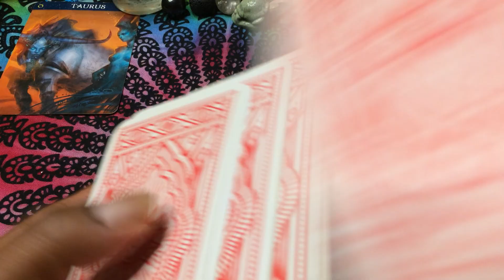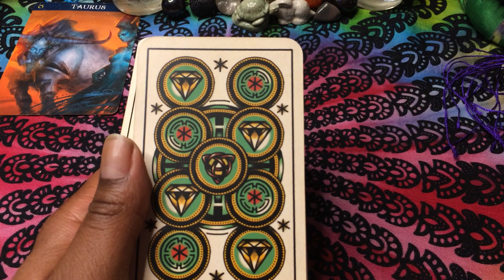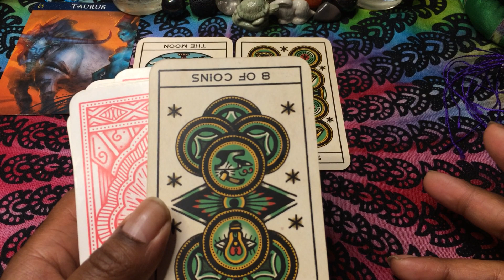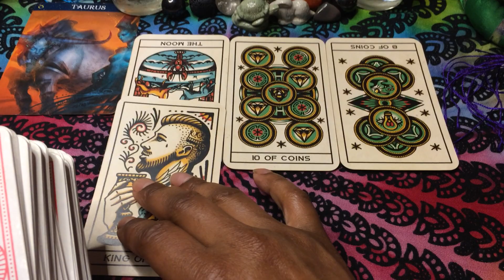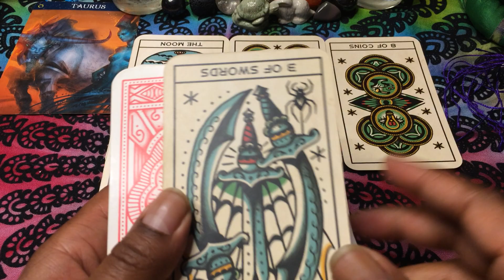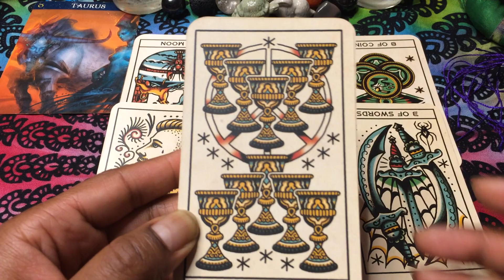🦋 Taurus ♉️, Using you to get out of working hard. 4/8-11 (Timeless)